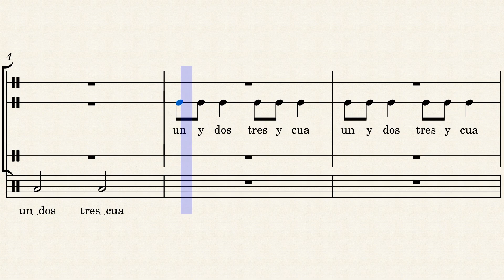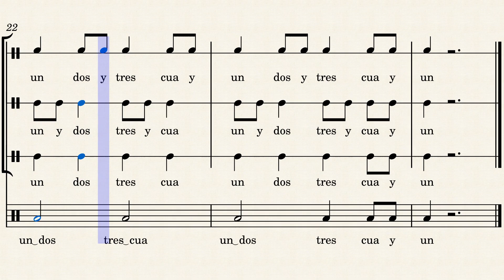Juegos Rítmicos - Camilo Soto by Camilo Soto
Ejercicio introductorio al trabajo rítmico instrumental en conjunto.